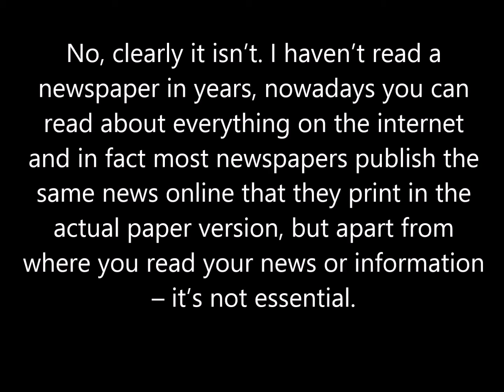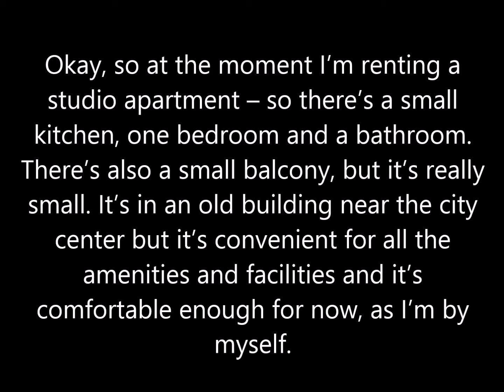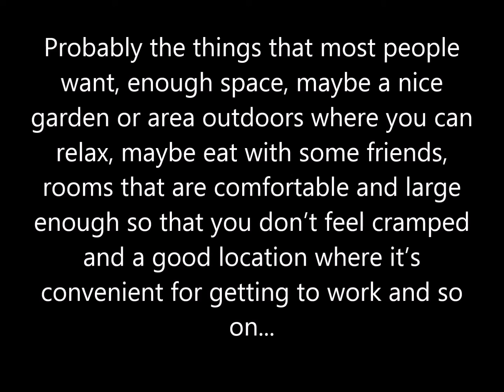IELTS Speaking Test Questions & Answers Part 1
Here are some examples of IELTS Part 1 speaking test questions about newspapers, and describing where you live now and where you lived in the past (with sample answers).
Part 1 IELTS speaking questions are relatively straightforward and do not require extremely long answers if the question is a simple one. However, where there is opportunity to extend your answer – you should.
For example, in this video the IELTS speaking question which asks you to compare where you live now and where you lived in the past presents an opportunity to say quite a lot, if you can – and demonstrate your use of comparative grammar structures.
In comparison, the first question is very simple, do you read newspapers? Really a yes/no answer is all that is required – but it’s a speaking test, so it’s better to avoid a one word answer, so give a reason why you do/don’t read newspapers. But there’s no need to explain where, when and which newspaper you read (that’s not what the question is asking). In fact, giving too much detail will appear unnatural for such a simple question.

Good luck in your IELTS Speaking Test!